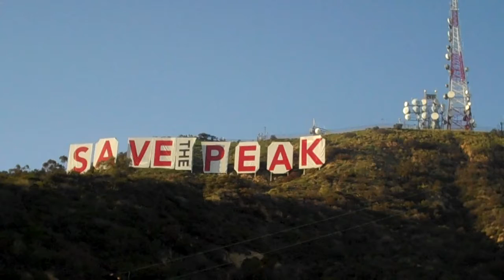Save The Peak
Save The Peak, Hollywood sign cover up